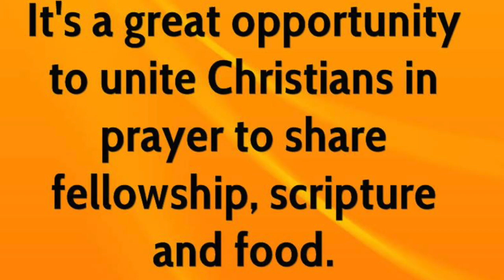Lanette Jesus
Description